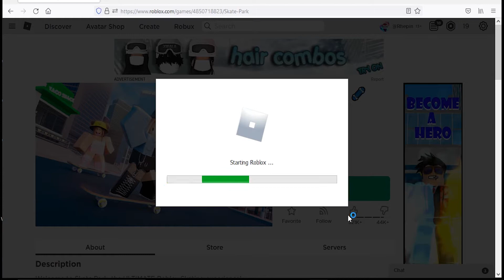Roblox Skate Park New Code September 2021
New code for credits in Roblox Skate Park